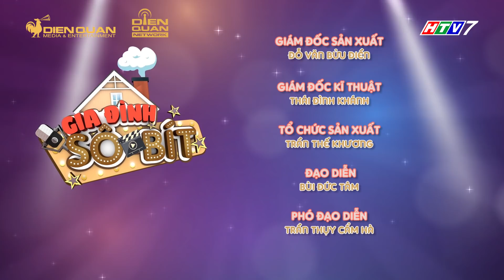Gia đình sô - bít|Tập 38 full:Hữu Tín, An Vy "vã mồ hôi hột" khi Bảo Ân hiên ngang rước cướp vào nhà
gia đình sô bít tập 38 full, gia dinh so bit tap 38 full, gia đình sô bít tập 38, gia dinh so bit tap 38

Gia Đình Sô Bít Tập 38 Full là câu chuyện khiến cả gia đình ông Van 1 phen "chấn động" khi xuất hiện vị khách không mời mà đến.

Thân phận của vị khách này khiến bác hai Bảo Ân, Hữu Tín và An Vy vô cùng hoang mang.
Đến cuối cùng, chân tướng được lộ rõ khiến cả 1 nhà được 1 phen "hoàng hồn".

👨‍👩‍👧‍👦 Gia Đình Sô - Bít là series sitcom kể về 1 gia đình tam đại đồng đường cùng chung sống với nhau dưới 1 mái nhà.
🤴 Mọi chuyện bắt đầu khi đột nhiên, ông nội dắt về 1 chàng trai (25 tuổi) và thông báo đây là “ông trẻ” - em cùng cha khác mẹ với ông, sẽ đến ở chung với gia đình.
🏠 Căn nhà vốn chật chội, đầy mâu thuẫn nay lại phải ở chung với 1 “ông chú” xa lạ khiến mọi người càng thêm khó chịu.
👨‍👩‍👧‍👦 Khoảng cách thế hệ và sự khác biệt về suy nghĩ, cá tính của mỗi thành viên đã làm phát sinh nhiều tình huống dở khóc dở cười, tạo nên điểm nhấn đặc biệt của bộ phim.

🎥 Gia Đình Sô - Bít phát sóng lúc 21:55 Thứ Tư hàng tuần trên HTV7.
👉 Theo dõi và cập nhật hình ảnh, thông tin của phim tại fanpage